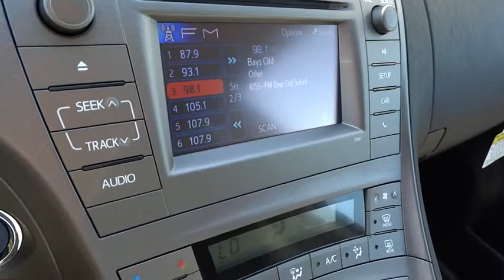2015 Toyota Prius San Jose, San Francisco, Oakland, Fremont, Sunnyvale, CA 80149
2015 Toyota Prius
2015 Toyota Prius 5dr Hatchback Two Sedan - Stock#: 80149 - VIN#: JTDKN3DU1F0398031

Fremont Toyota
5851 Cushing Pkwy

KEY FEATURES AND OPTIONS Comes equipped with: Back Up Monitor Pkg.. This Prius also includes Cruise Control, Keyless Entry, Tilt Steering Wheel, Intermittent Wipers, ABS Brakes, Power Locks, Air Conditioning, Side Airbags, Digital Info Center, Privacy Glass/Tinted Windows, Steering Radio Controls, Traction Control, Dynamic Stability, Rear Defogger. Air Conditioning, Cruise Control, Tinted Windows, Power Door Locks, Digital Info Center, Tilt Steering Wheel, Steering Wheel Radio Controls, Side Airbags, Keyless Entry, ABS Brakes, Traction Control, Dynamic Stability, Rear Defogger, Intermittent Wipers, Continuously Variable Automatic, Front-Wheel Drive, Front Bucket Seats -inc: 6-way adjustable driver's seat, Power Rear Windows and Fixed 3rd Row Windows, 5 Person Seating Capacity, Front Cupholder, Rear Cupholder, Remote Releases -Inc: Mechanical Fuel, HVAC -inc: Underseat Ducts, Illuminated Glove Box, Driver Foot Rest, Interior Trim -inc: Metal-Look Instrument Panel Insert, Full Cloth Headliner, Cloth Door Trim Insert, Metal-Look Gear Shift Knob, Driver And Passenger Visor Vanity Mirrors with Driver And Passenger Illumination, Full Floor Console with Covered Storage, Front Map Lights, Fade-To-Off Interior Lighting, Full Carpet Floor Covering, Carpet Floor Trim, Cargo Area Concealed Storage, Roll-Up Cargo Cover, Cargo Space Lights, Instrument Panel Covered Bin, Power 1st Row Windows with Front And Rear 1-Touch Up/Down, Delayed Accessory Power, Systems Monitor, Outside Temp Gauge, Digital Display, Manual Adjustable Rear Head Restraints, Front Center Armrest with Storage and Rear Center Armrest, Engine Immobilizer, 2 12V DC Power Outlets, Air Filtration, Tires: P195/65R15 AS, Compact Spare Tire Mounted Inside Under Cargo, Clearcoat Paint, Body-Colored Front Bumper, Body-Colored Rear Bumper, Black Side Windows Trim, Body-Colored Door Handles, Black Grille, Front License Plate Bracket, Liftgate Rear Cargo Access, LED Brakelights, Engine Auto Stop-Start Feature, 4.11 Axle Ratio2 12V DC Power Outlets, 5 Person Seating Capacity, Air Filtration, Cargo Area Concealed Storage, Cargo Space Lights, Carpet Floor Trim, Cloth Door Trim Insert, Delayed Accessory Power, Digital Display, Driver And Passenger Visor Vanity Mirrors with Driver And Passenger Illumination, Driver Foot Rest, Engine Immobilizer, Fade-To-Off Interior Lighting, Front Bucket Seats -inc: 6-way adjustable driver's seat seatback pocket and adjustable headrest 4-way adjustable front passenger seat with adjustable headrest, Front Center Armrest with Storage and Rear Center Armrest, Front Cupholder, Front Map Lights, Full Carpet Floor Covering, Full Cloth Headliner, Full Floor Console with Covered Storage Mini Overhead Console with Storage and 2 12V DC Power Outlets, HVAC -inc: Underseat Ducts, Illuminated Glove Box, Instrument Panel Covered Bin Driver And Passenger Door Bins, Interior Trim -inc: Metal-Look Instrument Panel Insert Metal-Look Door Panel Insert Metal-Look Console Insert and Metal-Look Interior Accents, Manual Adjustable Rear Head Restraints, Metal-Look Gear Shift Knob, Outside Temp Gauge, Power 1st Row Windows with Front And Rear 1-Touch Up/Down, Power Rear Windows and Fixed 3rd Row Windows, Rear Cupholder, Remote Releases -Inc: Mechanical Fuel, Roll-Up Cargo Cover, Systems Monitor, Black Grille, Black Side Windows Trim, Body-Colored Door Handles, Body-Colored Front Bumper, Body-Colored Rear Bumper, Clearcoat Paint, Compact Spare Tire Mounted Inside Under Cargo, Front License Plate Bracket, LED Brakelights, Liftgate Rear Cargo Access, Tires: P195/65R15 AS, Airbag Occupancy Sensor, Driver Knee Airbag, Dual Stage Driver And Passenger Front Airbags, Low Tire Pressure Warning, Outboard Front Lap And Shoulder Safety Belts -inc: Rear Center 3 Point Height Adjusters and Pretensioners, Rear Camera, Rear Child Safety Locks, Side Impact Beams - Contact Internet Department at or for more information. - -